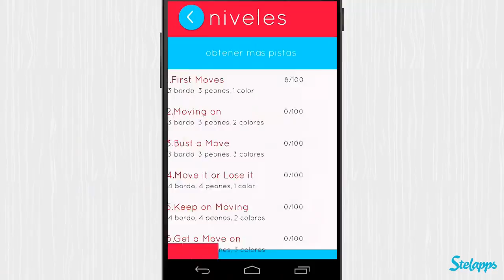Move: A Brain Shifting Puzzle [Android] Video review by Stelapps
¡Nunca me pillaréis!

Cuando juego a Move: A Brain Shifting Puzzle me siento como un detenido, con toda su banda, acusado de un delito. Todas las fichas se mueven a la vez, como haríamos yo y mi banda, manteniendo exactamente la misma versión de los hechos. Claro, es difícil cuadrar todas las declaraciones, pero de ahí que se me de bien un juego de cuadrar todos los movimientos. ¡Jajaja, no tienen ni una sola prueba! ¡Los cargos no se sostienen, jajaja...! Perdón, me meto mucho en el papel.

Ventajas

¡Cientos de puzles!
Traducido al español.
Modo para daltónicos.

Desventajas

Su publicidad es algo excesiva.

When playing Move: A Brain Shifting Puzzle I feel like someone who has just been arrested, with all of his gang, and accused of a crime. All the dots move in unison, as my gang and me would do, sticking to the same story. It'd be hard to make all our stories match, but that's why I'm so good at a game of matching movement. Hahaha, they've got nothing legit against me! The charges won't stick, hahaha...! Please excuse me ^^U, I got carried away by this wicked role ^^U

Pros

Hundreds of levels!
Excellent sound design.
Colour blind mode.

Cons

Too many ads.

Ohrwurmgefahr

Ich kann's nicht kontrollieren, egal was ich versuche. Immer wenn ich eine ordentliche Party Move spiele fange ich mir den folgenden Ohrwurm ein: „I've got the moves like Jagger, I've got the moves like Jagger, I've got the mooooooooooves like Jagger". Bescheuert, ich weiß, aber immerhin ein guter Grund euch die App mal im Detail vorzustellen. Lohnt sich in jedem Fall.

Vorteile

Hunderte Level
Exzellentes Sound-Design
Modus für Farbenblinde

Nachteile